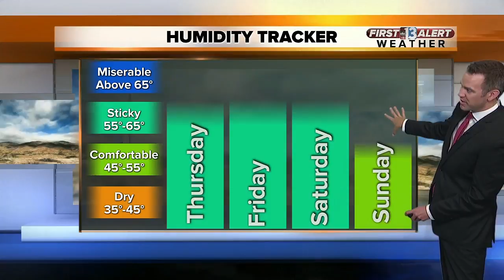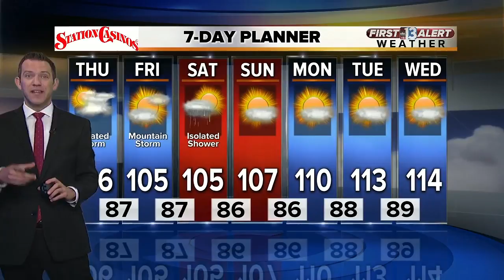13 First Alert Weather for July 19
Morning weather forecast for July 19